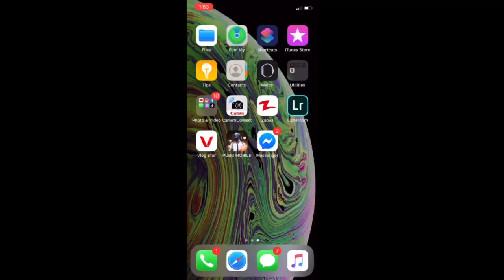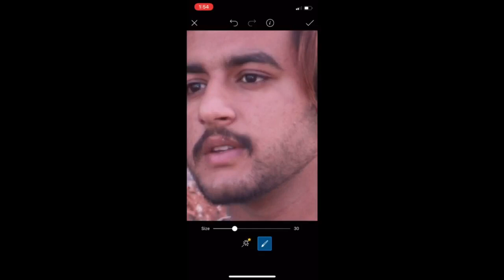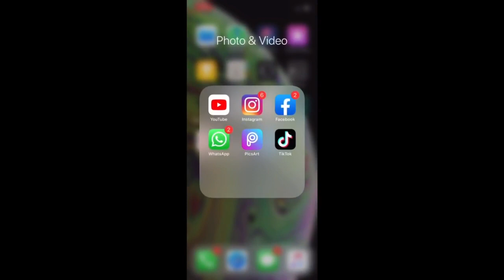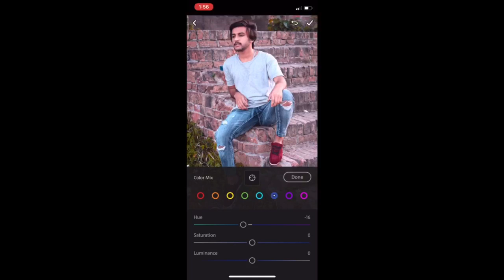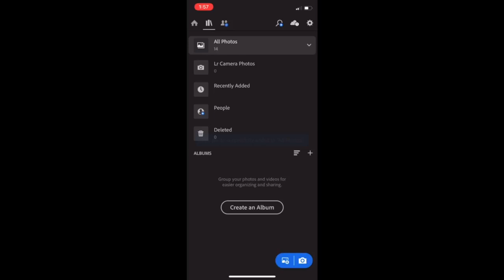Editing steps for beginners | FARASAT KHANX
To SYSTEMS KUCH ASA HAYAN

Adrss : sohawa mohala jamaya masjid ward no 7